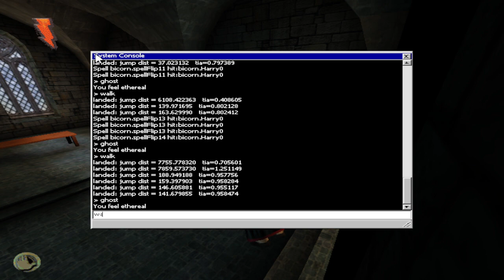HP2 in HP1 Bicorn Horn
Gameplay of the Bicorn map from HP2 in HP1